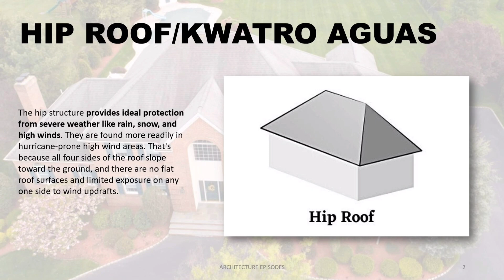ARKIBULARY 016_ HIP ROOF | KWATRO AGUAS | ARCHITECTURE EPISODES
Are you having a hard time reading books for your Board Exam? This is the place for you . Visual videos for easy learning.You can review anytime anywhere with this short videos

This is to help students and reviewees for there upcoming quizzes exams or board exams. If there are any suggestions, corrections regarding the video and or additional topics that you wanted us to discuss or elaborate, do not hesitate to comment your opinions.

EARLY CHRISTIAN ARCHITECTURE PART 2 (WITH AUDIO)